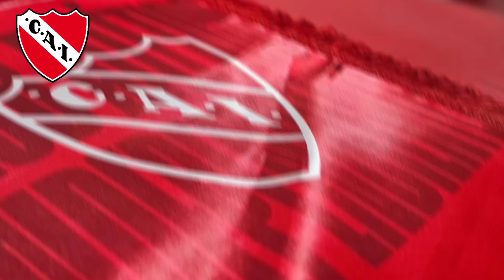ÚLTIMAS NOTICIAS DE INDEPENDIENTE!